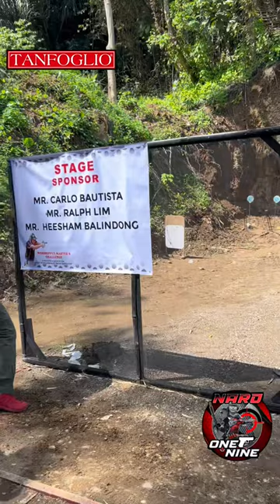PSMOC Level 1 (TANFOGLIO S3)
WORSHIPFUL MASTERS CHALLENGE
Level 1  PSMOC Sanctioned
HANDGUN/PCC Matches
7 Stages, 130 Rounds Minimum

April 22, 2023 (Saturday)
Ballistics Gun Club, Inc. Shooting Range,
Diversion Road, Ma-a, Davao City